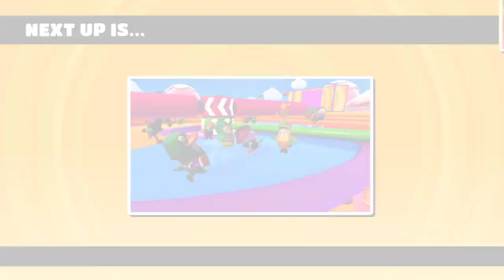Fall Guys fail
I suck